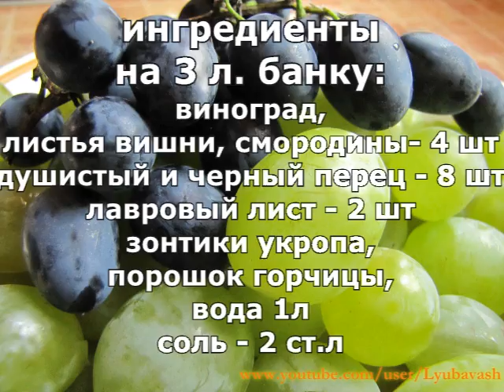Виноград моченый квашеный Как приготовить виноград моченый квашеный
Виноград - это не только вкусная ягода, вино, а еще и великолепная закуска. Виноград моченый квашеный хорошо сочетается с мясными и рыбными блюдами. Как приготовить виноград моченый квашеный? Предлагаю посмотреть видео о приготовлении винограда моченого и квашеного.